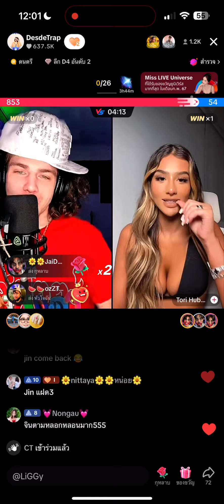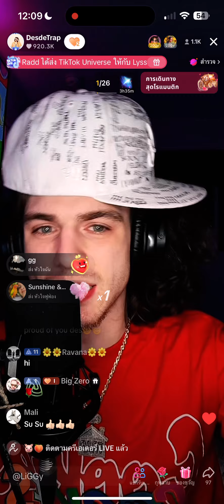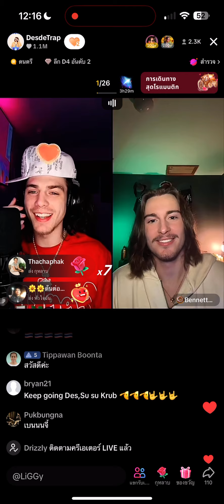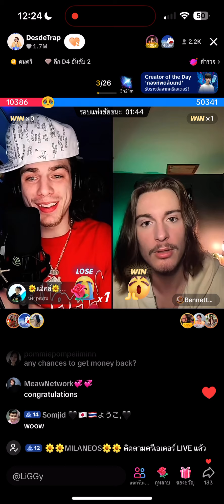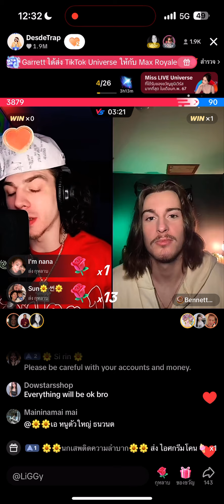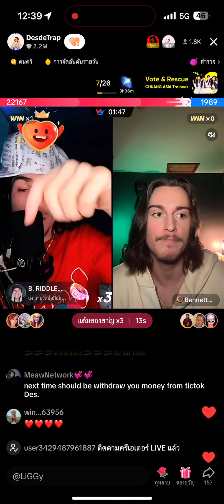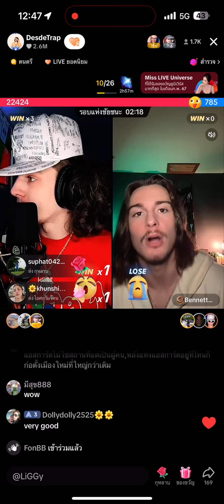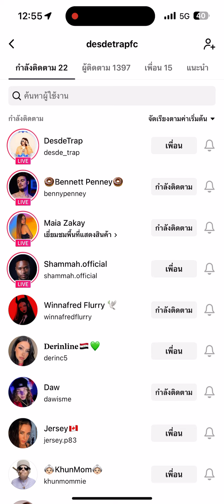บัญชีโดนแฮค